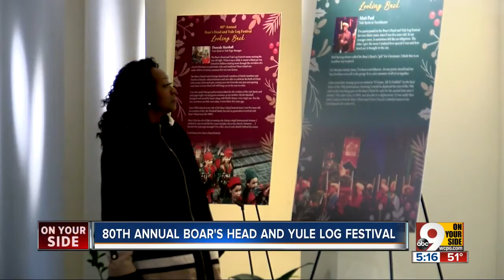Christ Church Boar’s Head Festival marks 80 years of Christmas pageantry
For generations, these costumes and music have been part of Boar’s Head and Yule Log Festival at Christ Church. It's a storied tradition with a history spanning hundreds of years.